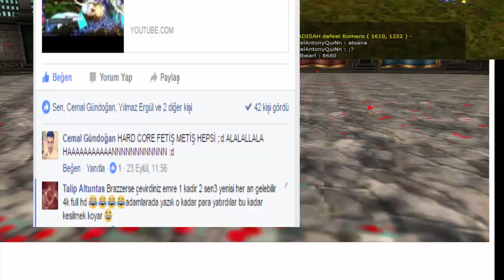JewelAntonyQuiNn & special # Pk Movie WOL [7] clan [HOUSEOFLORDS]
çar satıldı yaklaşık 2.5 ay içinde toplam  2milyona yakın np kasılmıştır arkadaşlarla pek bi alakam yok 1 ay felan takıldık çok iyi insanlar hepsıne teşekür ederım kımsede kusur aramam eleştri asla zaten darma duman ettık clan başkanı felan ben deyıldım ama herkez bana küfürler her allahın günü onlarda haklı kendilerıne göre .düşüncelerımı  tekrar edım therespectable 2012 de kurmustuk bir çok clanla takıldık ama therespectable kalitesın de değildi hiç biri zaten onlar olmadıgında şu oyunun tadını zevkını alamadım hiç bir zaman .